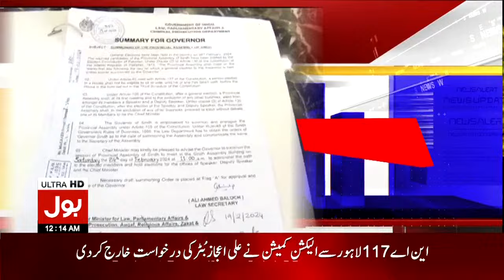Election 2024 Updates | Senate And Presidential Election Schedule Ready | Breaking News